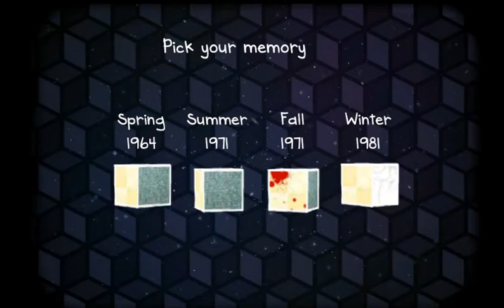Cube Escape: Seasons (Part 4)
Part four of the Cube Escape Seasons series.